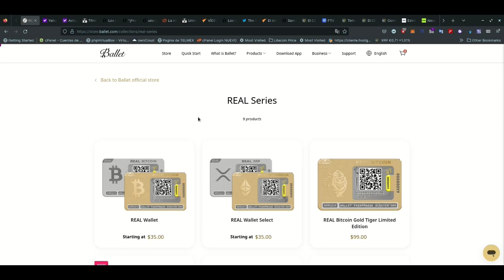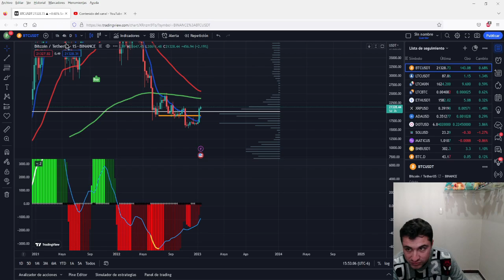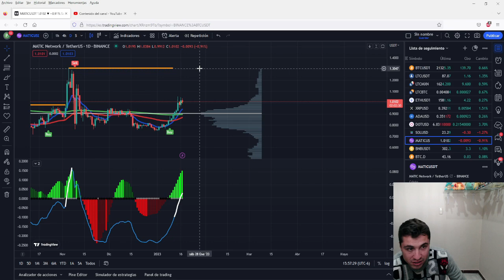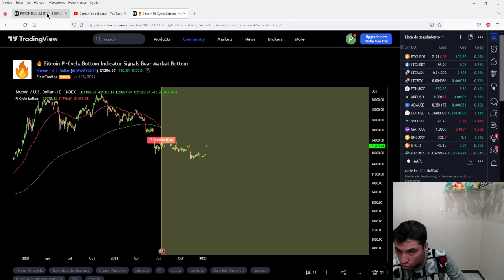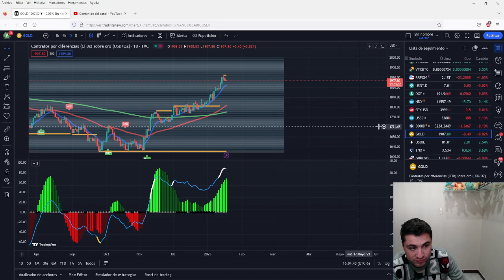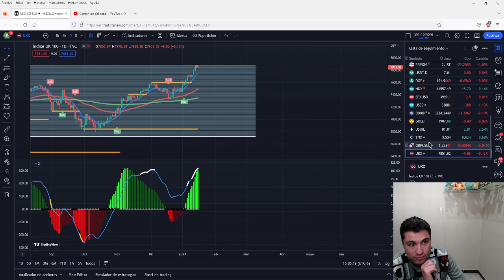No cae bitcoin, el dowjones corrigiendo 📉📊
Análisis técnico

-Si quiere conocer acerca de su tecnologia BIP38 detras de las carteras